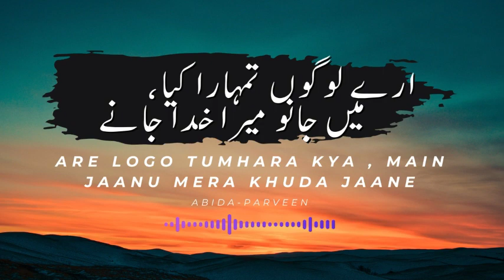are logo tumhara kya mai janu mera khuda janay by abida parveen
I upload Nusrat Fateh Ali Khan's/Abida Parveen qawwalis on this channel. In this video, you can listen qawali . It is a very beautiful and soulful qawwali. I hope you like it.

Abida Parveen
Nusrat Fateh Ali Khan
Qawwali

Clear and easy to understand
Heart touching music

This is a simple and effective description that can help your video rank higher on YouTube. It includes all the necessary information, as well as some extra details that make it more engaging.